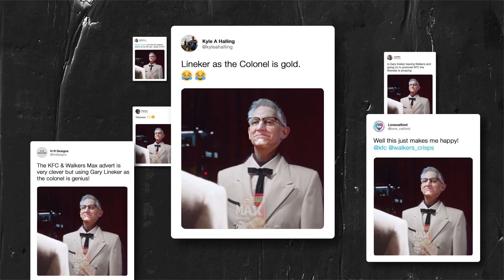MAX KFC case study film